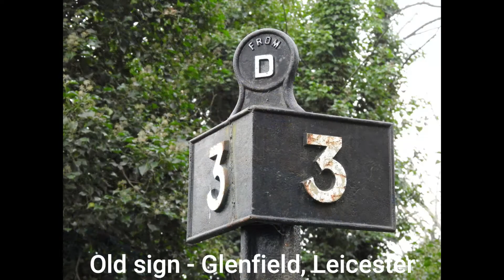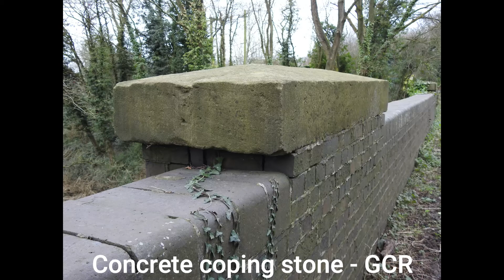Railway photos from the last year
The new explore is taking longer than I thought so I have put on a selection of my photos from my first 12 months exploring. I hope you enjoy them and a new explore should be with you soon!